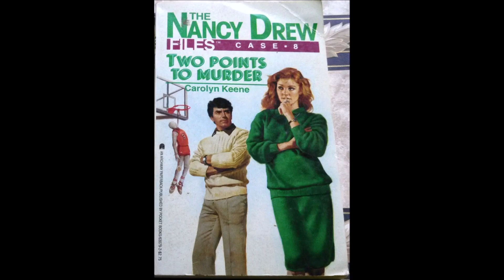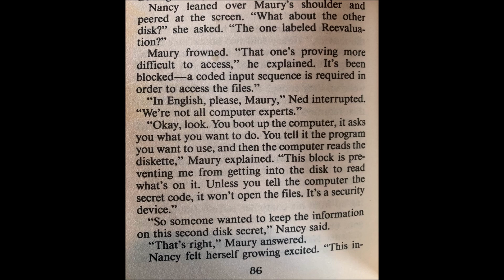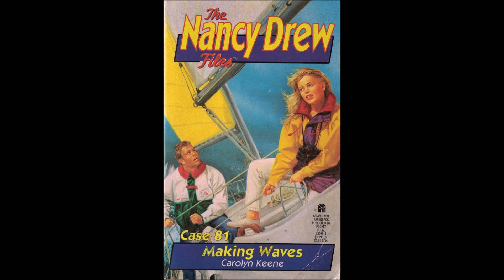Nancy Drew Files #80: Power of Suggestion - Book Review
Ned's college buddy Parker is framed for murdering a teacher's assistant, during a private study session. The problem is that Parker doesn't remember what happened! Nancy's investigation eventually reveals that the culprit used subliminal messages and hypnosis, to control Parker's actions. That's the power of suggestion!